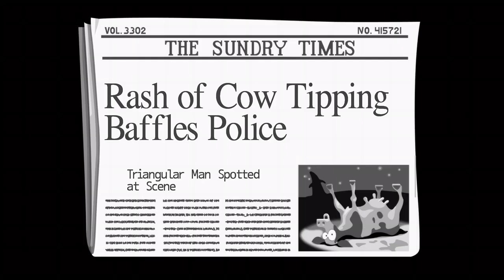FTDmusic Plays: Day of the Tentacle (Xbox One) -The First Half Hour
Watch as we start up this old school point and click